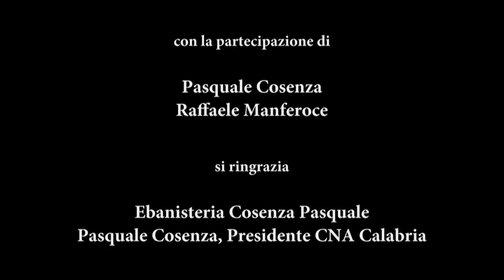Ieri Oggi Domani Ebanista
Racconti di Imprese , passione da trasmettere
A cura della CNA Confederazione Nazionale dell'Artigianato e della Piccola e Media Impresa, CNA Pensionati, CNA Giovani Imprenditori.